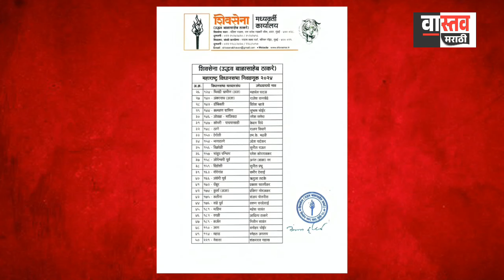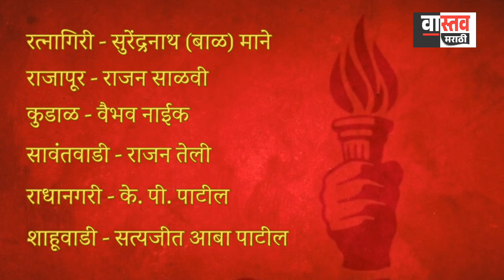Shivsena| उद्धव बाळासाहेब ठाकरे पक्षाच्या उमेदवारांची संपुर्ण यादी